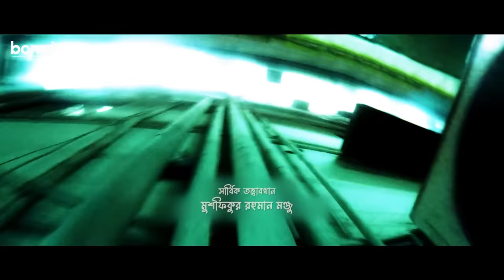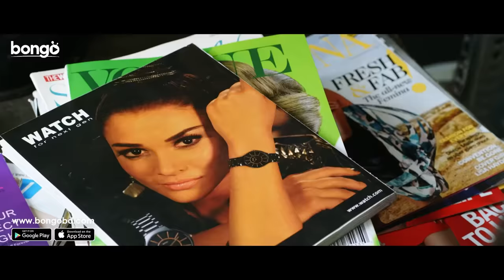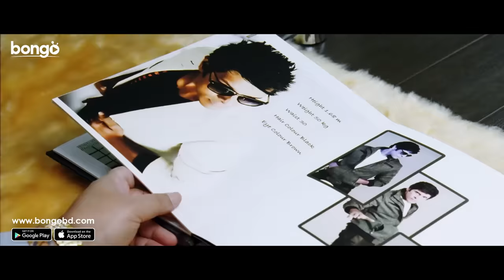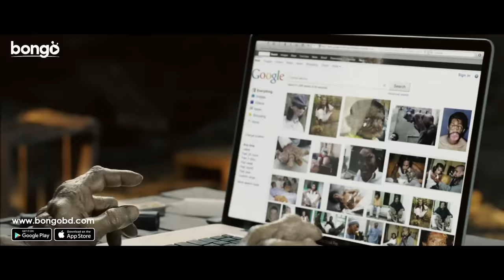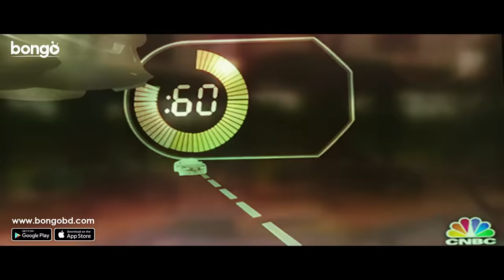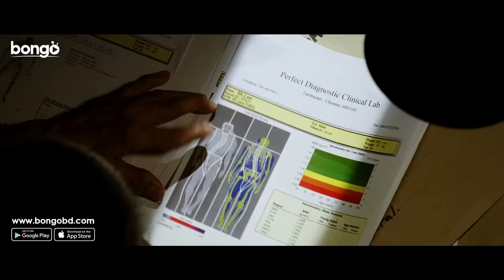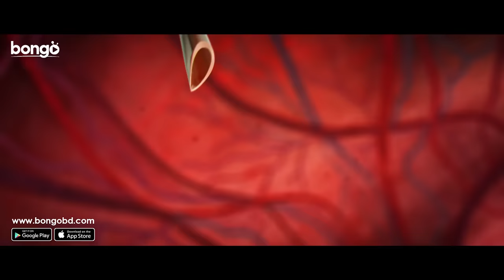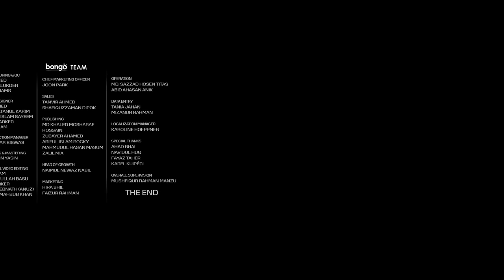I - Virus | New Bangla Dubbed Tamil Movie 2024 | আই ভাইরাস | Vikram, Amy Jackson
Bongo presents superhit Bangla dubbed Tamil movie 2024 "I-Virus - আই ভাইরাস. directed by S. Shankar, starring Vikram, AmyJackson and many more.

Director: S. Shankar
Lead Actor: Vikram
Lead Actress: Amy Jackson
Screenplay & Scriptwriter: S. Shankar